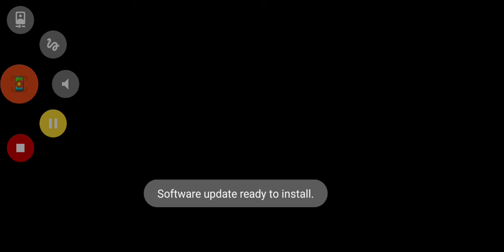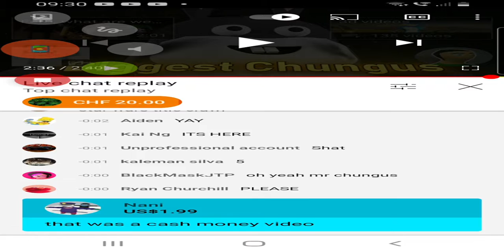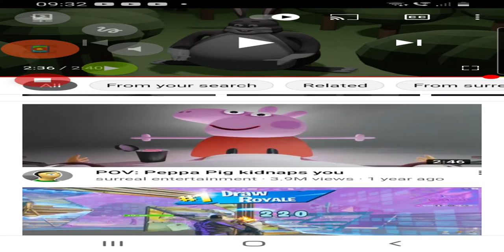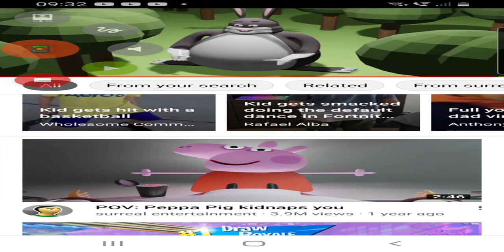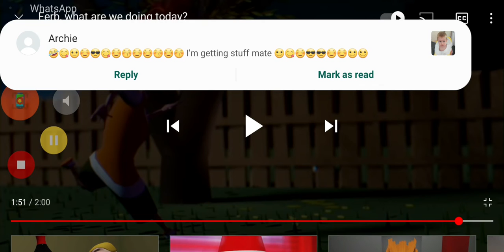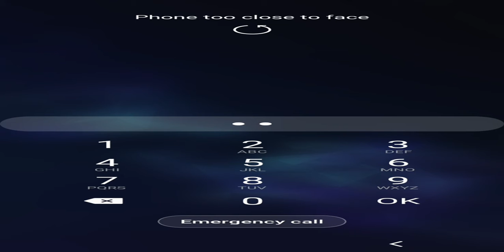surreal entertainment video be like